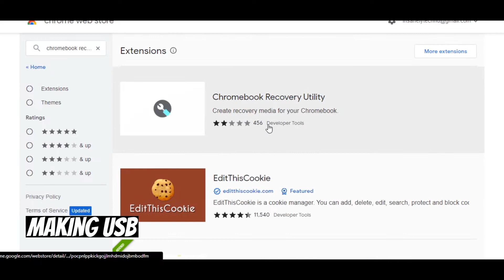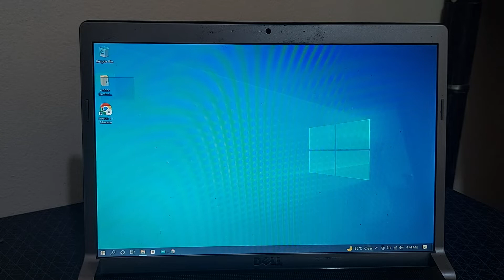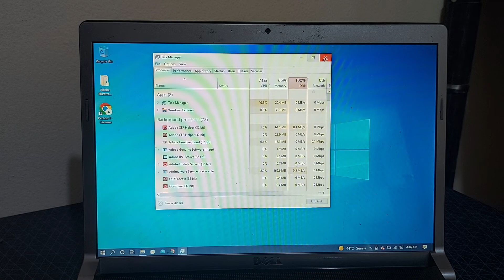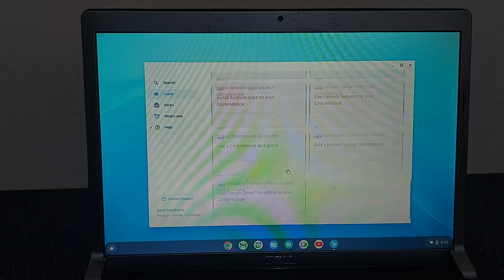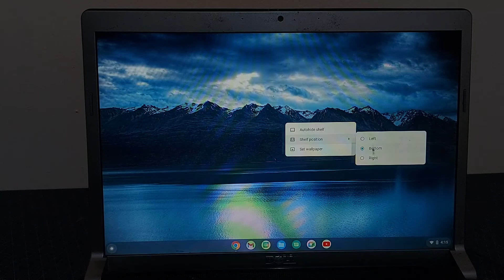how to install chrome os flex | Kese Kre | install on PC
how to install chrome os flex | chrome os flex install

Convert Your Old laptop to work as new by just installing Chrome OS Flex a new operating system that lets you to work on old Laptop like new.

how to install chrome os flex on a windows laptop
download chrome os

★How to create a new Apple ID on your iPhone without Credit Card In Urdu/Hindi 2017 | How to TECH